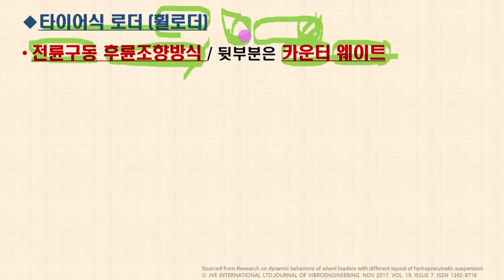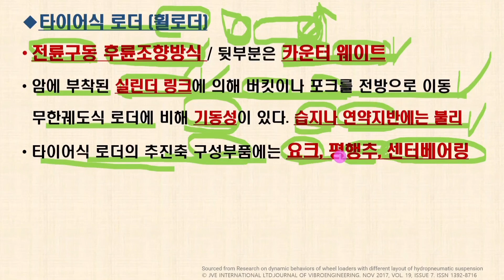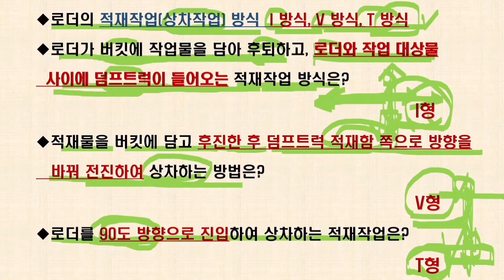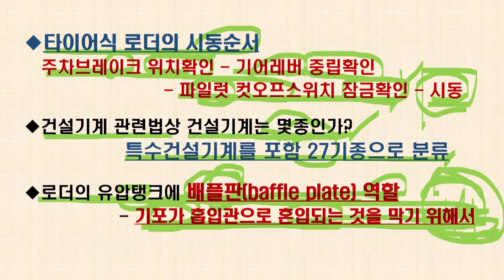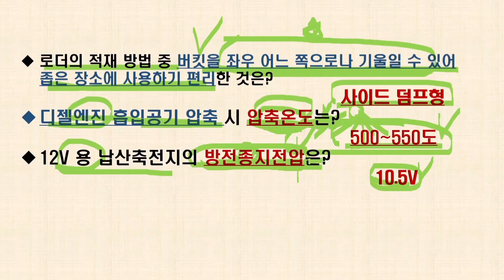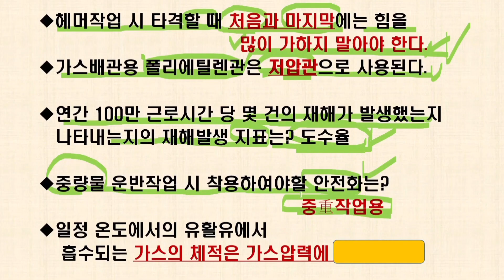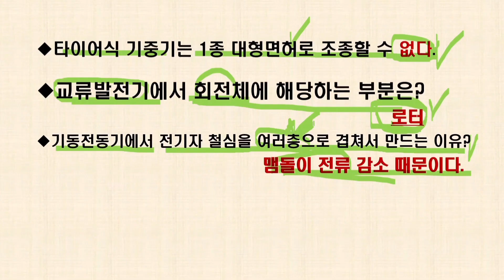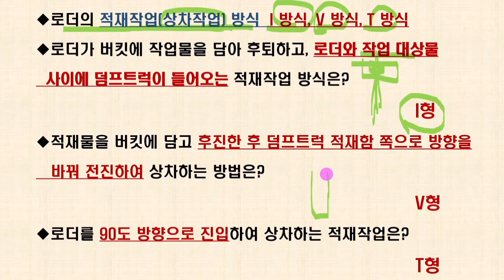로더기능사 필기 기출 스피드 암기노트 2(완결)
로더기능사에만 출제되는 기출문제를
모아서 학습할 수 있는 영상입니다.
총2개 영상으로 구성되어 있습니다.

건설기계의 다른 공통파트들은 아래
영상들로 공부하시면 충분합니다!

건설기계 기관(엔진)

모의고사 풀이 영상 포함
굴삭기 전체 영상목록은 아래를 클릭!

굴삭기 필기 핵심내용 블랙박스

여러분의 합격까지 든든한 파트너가 되도록
쉬지않고 노력하겠습니다.

파이팅혼공TV와 함께 공부하시고
합격하신 다음 댓글을 달아주시면
저에게는 정말 그것보다 큰 보람이 없습니다.^^

항상 건강과 행운이 함께하시길 기원합니다.